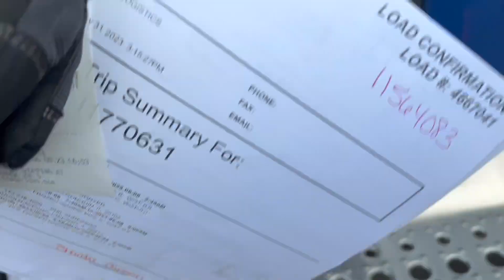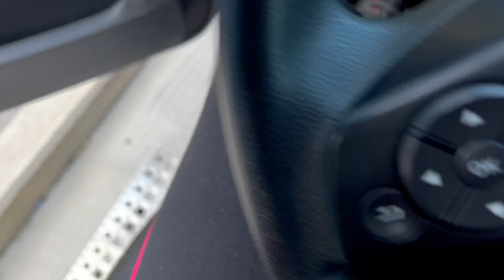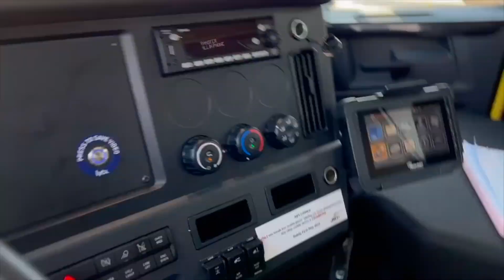HOW'S THE TRUCK LIFE? PT 1 DURING TRAINING